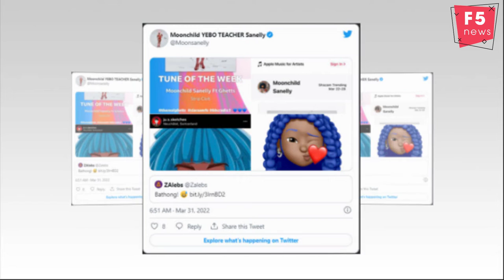Moonchild Sannelly’s hit song, Strip Club making waves in the UK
In a somewhat conservative country, especially in allowing women to be s.e.xually expressive, some celebrities tend to receive unwarranted backlash and mocking for simply holding the same standards that their American counterparts get praised and admired for. Even then, we simply cannot deny that this is a Moonchild Sannelly world and we happen to be living in it.